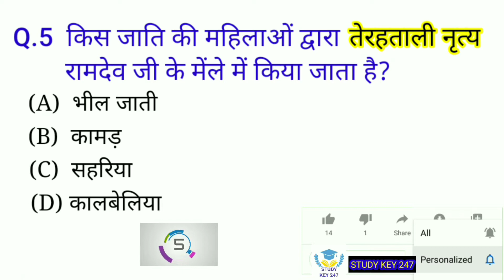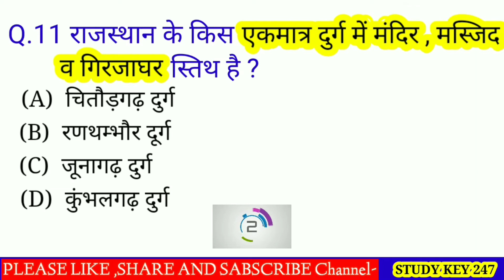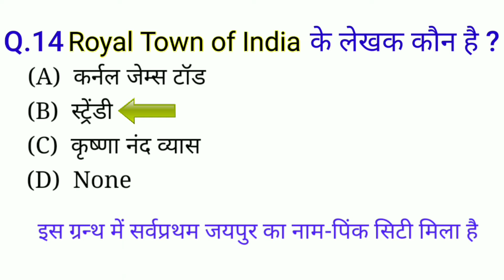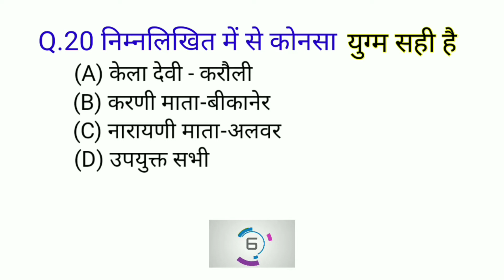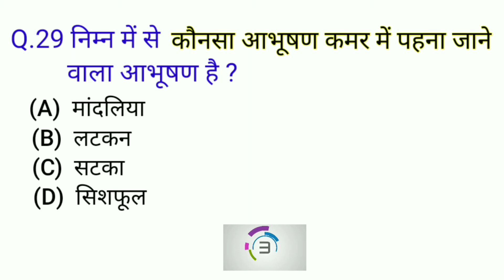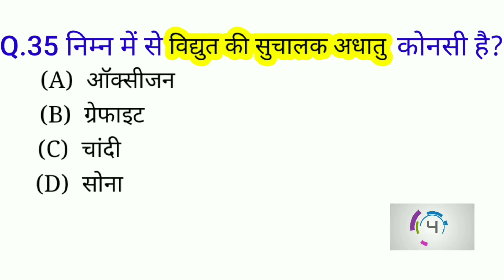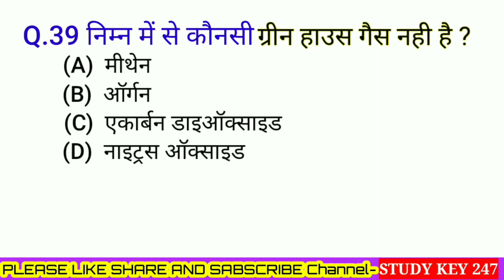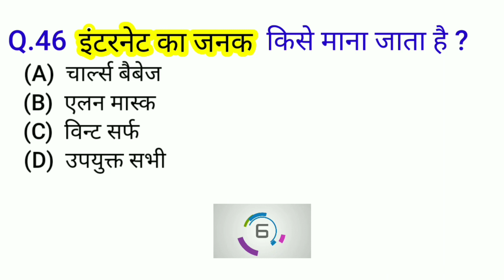Rajasthan Gk | राजस्थान जीके | rajasthan gk Live Test-6 | for Ras, Si, patwari, reet, police,Ldc et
Rajasthan highcourt and all rajasthan comparative exam
राजस्थान पुलिस महत्वपूर्ण प्रश्न |

@Team-Study Key 247